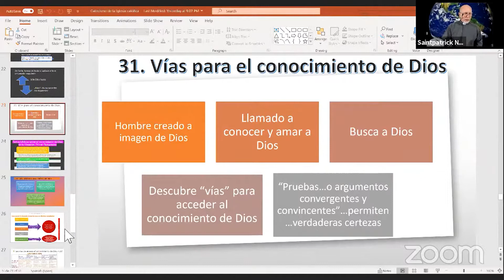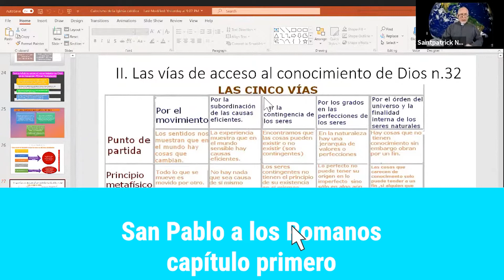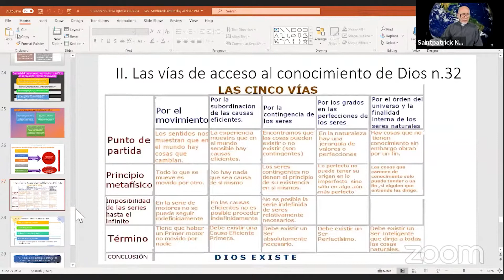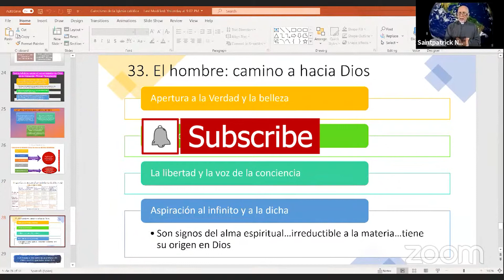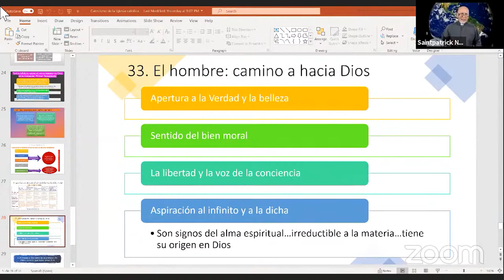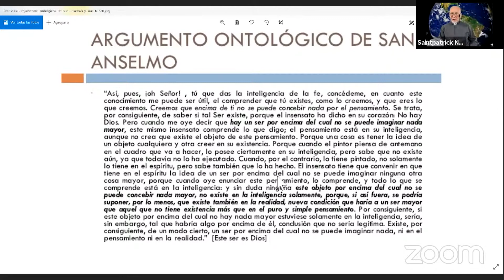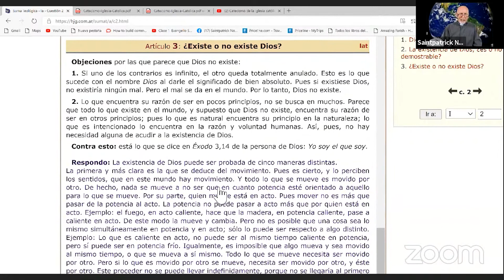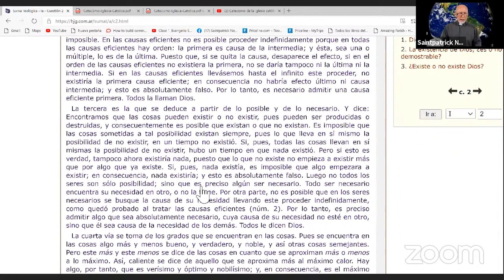Catecismo 6: Conocer a Dios por medio de la razón San Anselmo y Las vías de Santo Tomás I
A partir del Catecismo de la Iglesia Católica reflexionamos sobre la posibilidad de conocer a Dios a través de la razón. Se amplían los números 31 y 32 de catecismo con argumentos de San Anselmo y Santo Tomás.